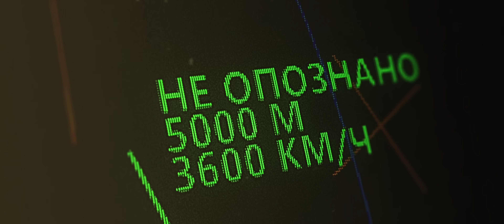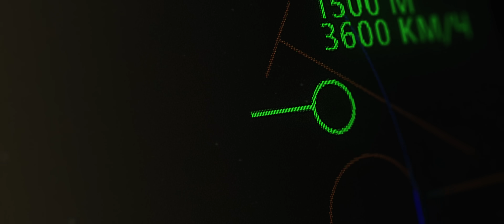«Жар-птицы» — трейлер обновления / War Thunder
Готовьтесь к очередному крупному обновлению War Thunder — «Жар-птицы»!